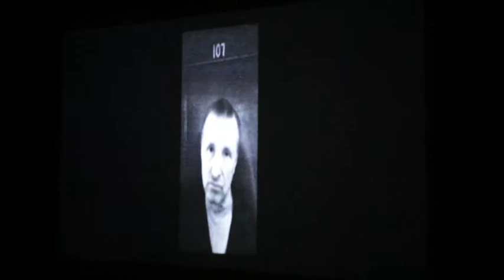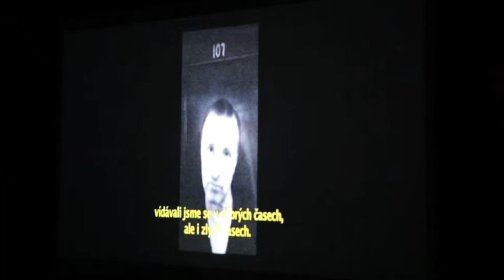hôtel vagabond Singapore - clips from "Inside the Chelsea Hotel"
Here Julia is introducing here art video Inside the Chelsea Hotel
that was screened at the grand opening of hôtel vagabond Singapore

Filmed by Bjarni Grims Iceland

#‎hotelvagabond‬ ‪#‎sgcity‬ ‪#‎artshotelsingapore‬ ‪#‎luxuryhotelsingapore‬ ‪#‎luxuryhotels‬ ‪#‎slh‬ ‪#‎singaporehotel‬ ‪#‎sgartshotel‬ ‪#‎designhotel‬ ‪#‎hvspaces‬ ‪#‎sgspaces‬ ‪#‎inspiration‬ ‪#‎iginspiration‬